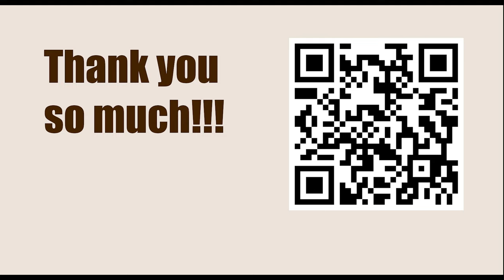Satty Zhuldyz Blitz 2023 - Round: 17.5 || Levon Aronian vs Boris Gelfand